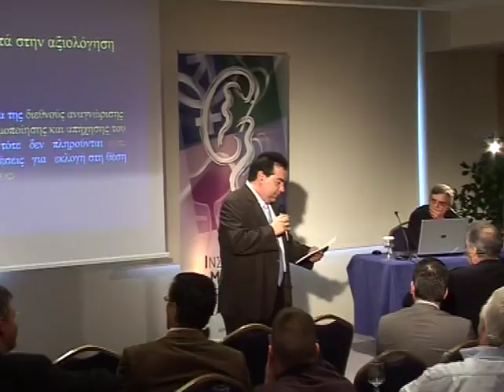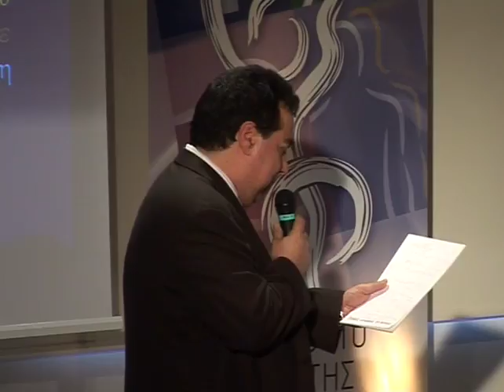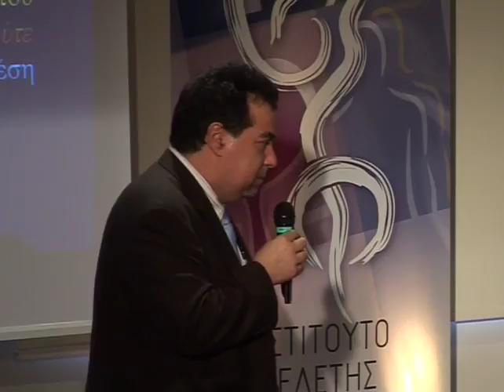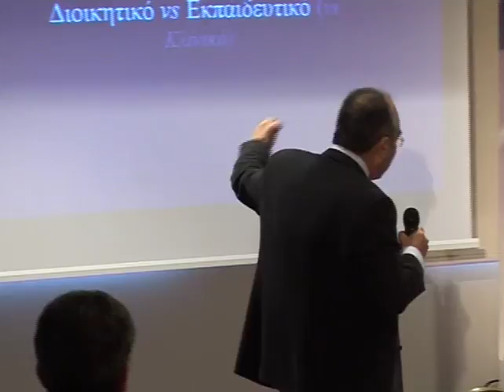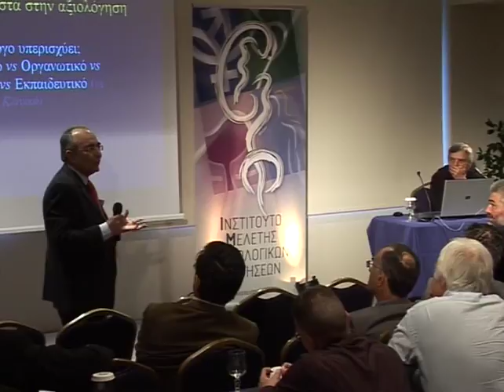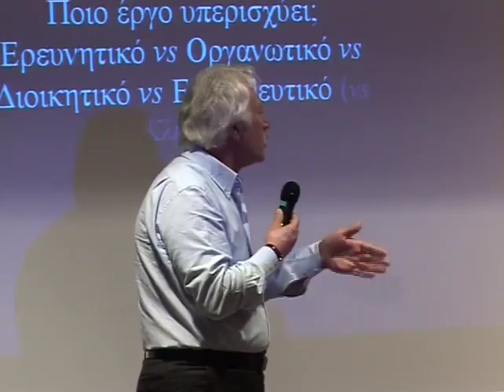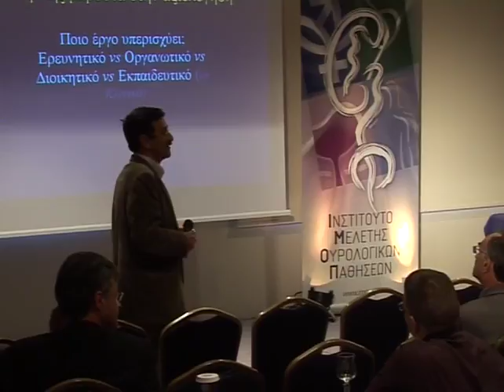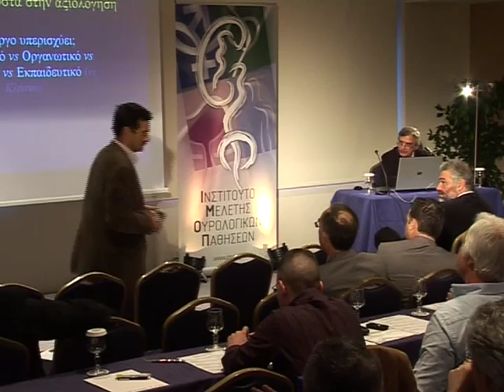Κριτήρια αξιολόγησης ερευνητικού έργου: μία ακαδημαϊκή συζήτηση | Προσπάθεια ομοφωνίας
Τα Ανώτατα Εκπαιδευτικά Ιδρύματα (Α.Ε.Ι.) έχουν ως κύρια αποστολή τους να παράγουν (έρευνα) και να μεταδίδουν τη γνώση (διδασκαλία). Ο νόμος καθορίζει ως «προϋπόθεση για εκλογή σε θέση Δ.Ε.Π. την κατοχή διδακτορικού διπλώματος, εκπαιδευτική πείρα ή εργασία σε ερευνητικά κέντρα και πρωτότυπες δημοσιεύσεις σε επιστημονικά περιοδικά, είτε αυτοδύναμα είτε σε συνεργασία με άλλους, που να προάγουν την επιστήμη στο αντίστοιχο γνωστικό αντικείμενο». Η κρίση για εξέλιξη ή εκλογή μελών Δ.Ε.Π.

Εναρκτήρια Εκδήλωση: «Κριτήρια αξιολόγησης ερευνητικού έργου: μία ακαδημαϊκή συζήτηση»
Συντονισμός: Κωνσταντίνος Δημόπουλος
Ημερομηνία: 10/04/2008